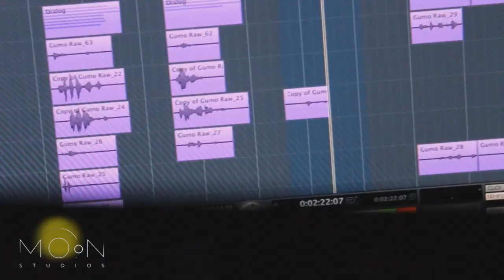Ori and the blind Forest | Erstellen von Soundeffekten | Bonus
Der Nibel-Wald liegt im Sterben. Ein kraftvoller Sturm hat eine Reihe verheerender Ereignisse in Gang gesetzt. Nun muss Ori allen Mut zusammennehmen und sich einem düsteren Widersacher stellen, um den Nibel-Wald zu retten.

Das mehrfach preisgekrönte Spiel Ori and the Blind Forest von Moon Studios erzählt die Geschichte eines jungen heldenhaften Waisen in Form eines visuell atemberaubenden Action-Jump-'n-Runs. Mit von Hand gezeichneten Illustrationen, bis ins kleinste Detail animierten Charakterbewegungen, einem orchestralen Soundtrack und den Dutzenden neuer Funktionen der Definitive Edition ergründet Ori and the Blind Forest eine ergreifende Geschichte um Liebe, Aufopferung und die Hoffnung, die in uns allen ruht.
Mein Discord Server:
Hier zu meinem Twitch Kanal:
Hier zu meinem Instagram Kanal:
Hier zu meinem Twitter Kanal:
Hier zu meiner Facebook Seite